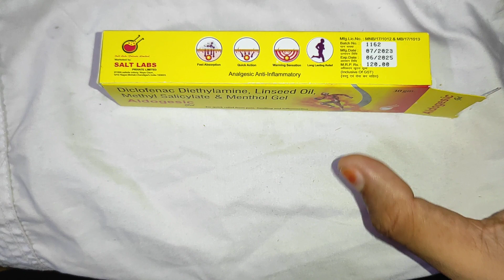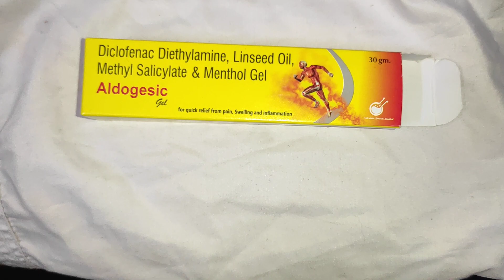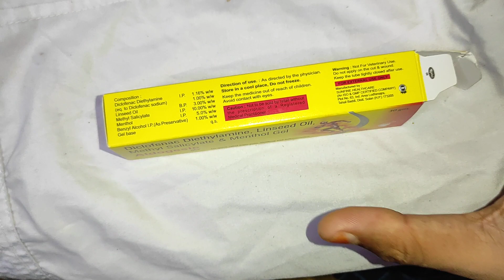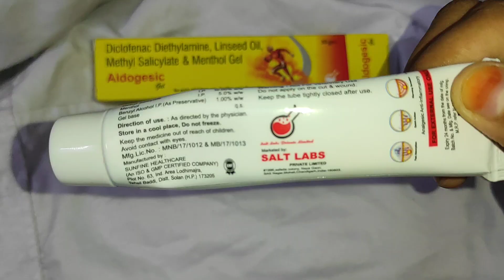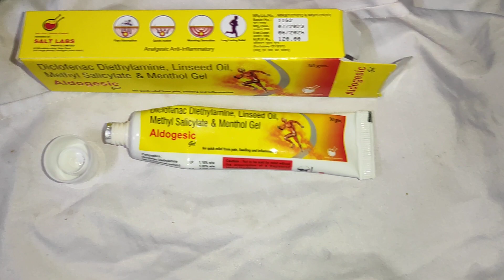Diclofenac Diethylamine Linseed Oil Methyl Salicylate And Menthol Gel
Product Specifications

Composition
Diclofenac Diethylamine Linseed Oil Methyl Salicylate And Menthol
Dosage Form
Gel
Packaging Size
30 gm
Brand
Yetdase-Gel
Manufactured By
Bernard Biotech
Packaging Type
Tube
Treatment
Quick Relief From Pain, Swelling, Inflammation
Product Description
With an objective to fulfill the ever evolving demands of our clients, we are engaged in offering a wide assortment of Diclofenac Diethylamine Linseed Oil Methyl Salicylate And Menthol Gel.